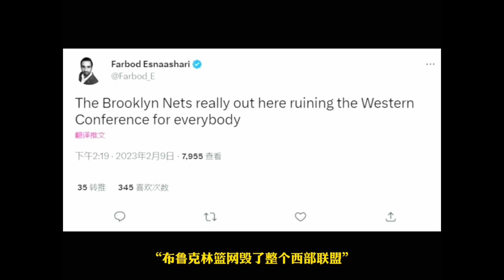Kevin Durant 正式加盟太陽，原因竟然是！？太扯啦啦啦啦啦🥵